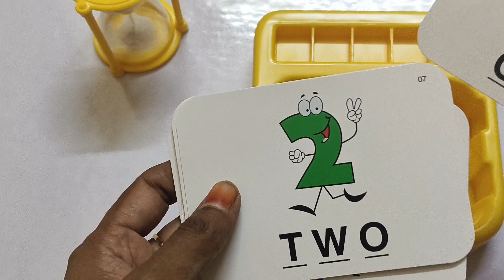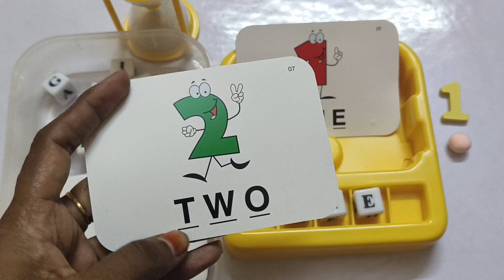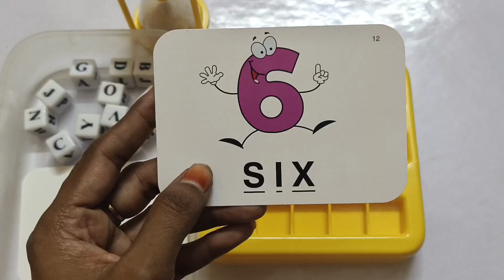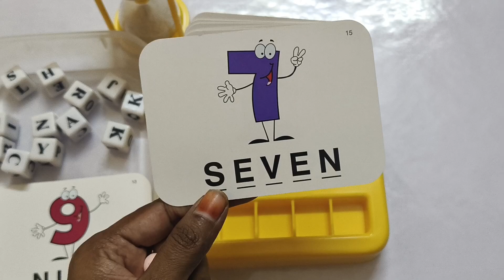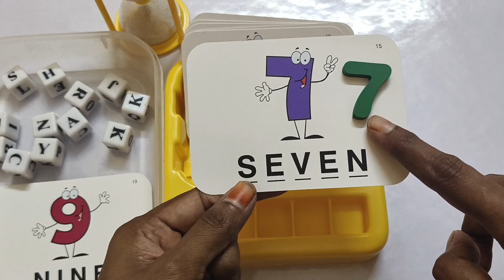Numbers & Number Names, Counting Learning Activity | Educational videos for Toddlers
This educational video  for Toddlers and young children using a variety of educational toys helps learning easy way .